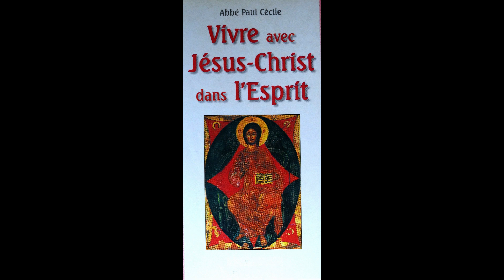le 4/01 - Janvier la Pensée du Jour de Jésus Christ !